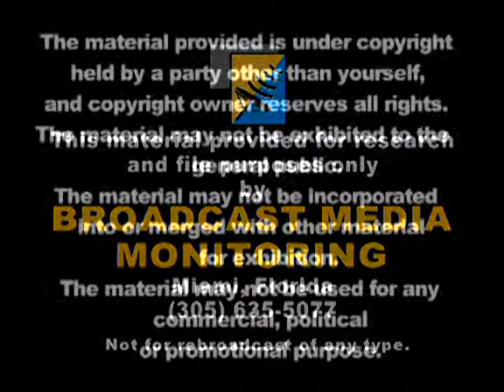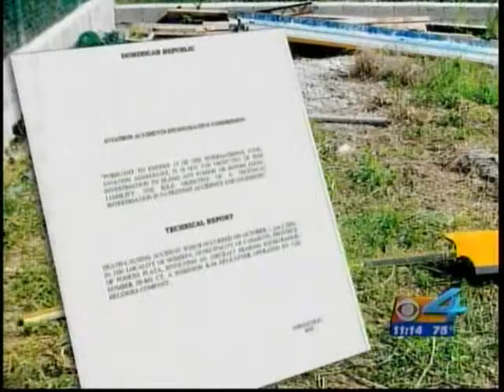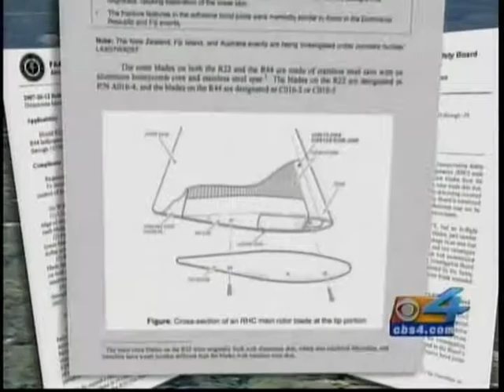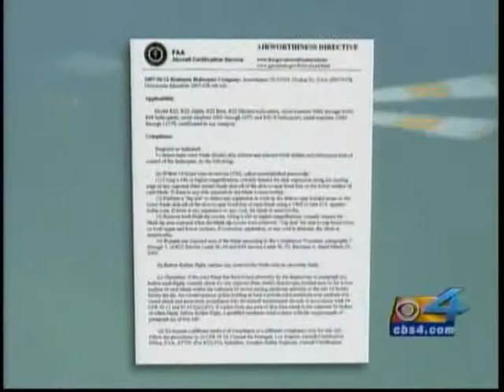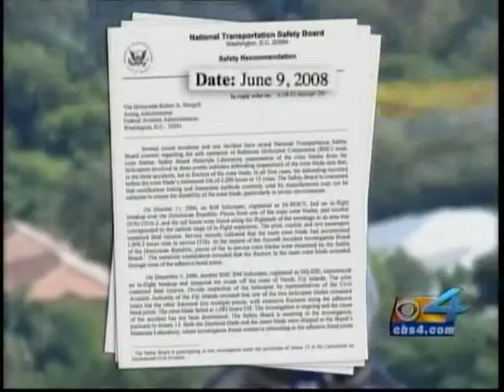Ervin Gonzalez attorney for Delio Gonzalez - Robinson Helicopters - 9-28-08 Channel 4 @ 11PM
Ervin Gonzalez attorney for Delio Gonalez who died in a Robinson Helicopter R44 in the Dominican Republic. This news story aired on 9-28-08 in Miami on Channel 4 at 11PM